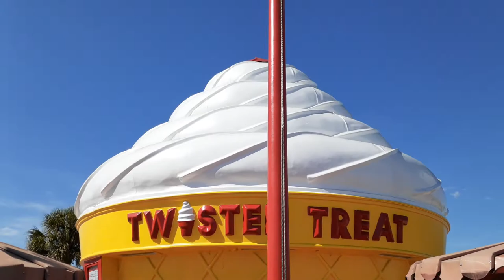Can a Wolf Hybrid Eat Ice Cream?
Cali eating ice cream at her favorite place